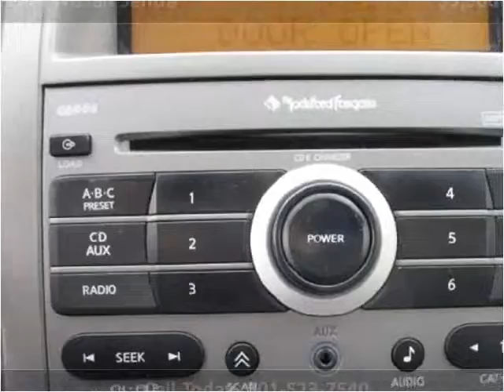2007 Nissan Sentra Used Cars Salt Lake City UT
This 2007 Nissan Sentra is available from Fairway Auto Sales.